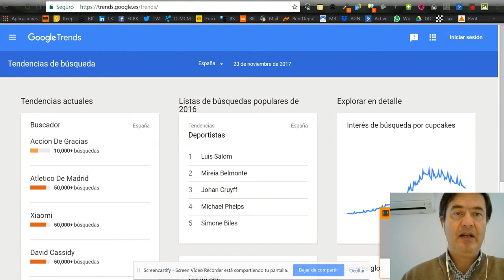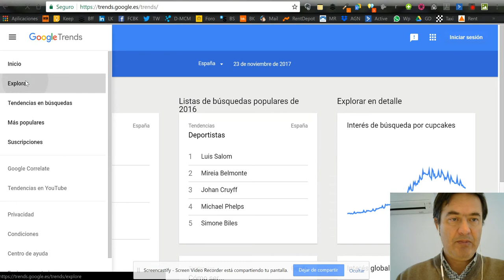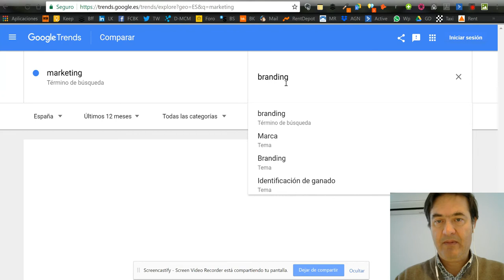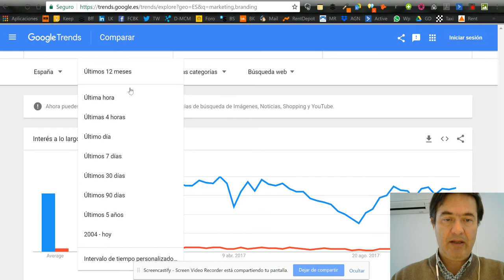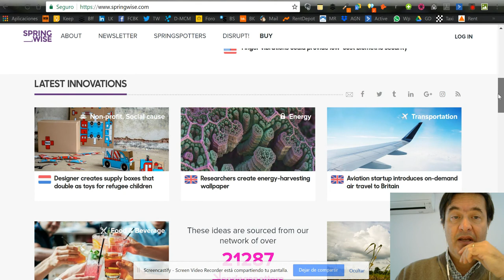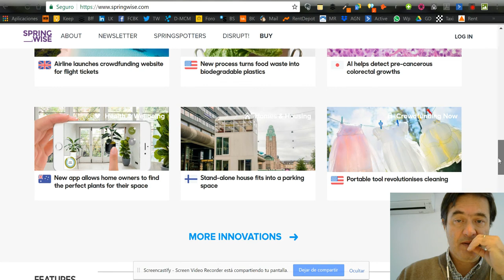¿Cómo saber si hay tendencia? ( en 2020)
Antes de arrancar el proyecto o empresa  hay que ver si hay tendencia en positivo.Os cuento 3 sencillas herramientas de inicio para ver si hay mercado potencial en nuestra idea.